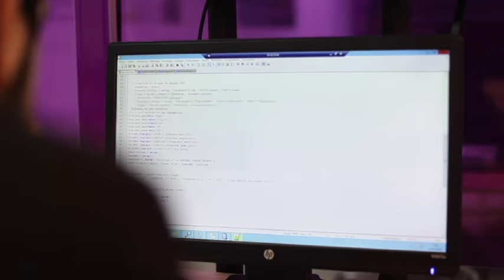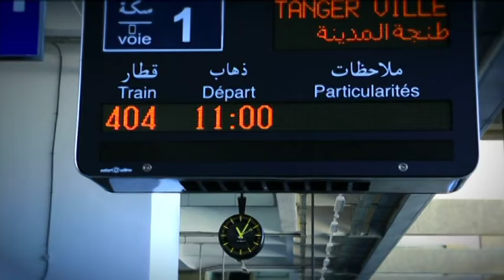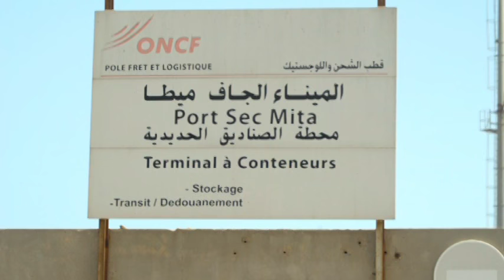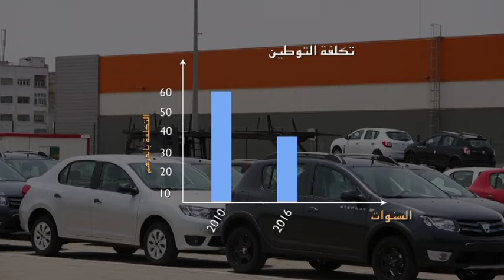اللوجستيك: قطاع تنمية التنافسية للاقتصاد الوطني